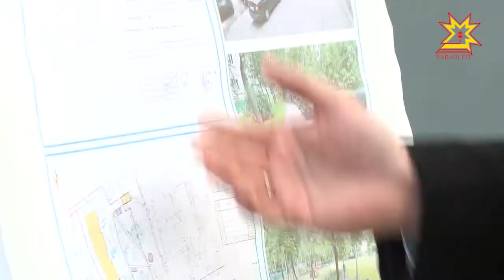Кил картишĕсене хăтлăлатас ĕç вĕçленнĕ, йышăнма вăхăт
Кăçал тĕп хулара пурнăçланма тытăннă «Хăтлă хула тавралăхĕ» федераци программипе килĕшÿллĕн Шупашкарти 25 çурт картишне тирпей-илем кĕртнĕ. Ун валли нухратăн пысăкрах пайне патшалăх хыснинчен уйăраççĕ, ыттине — 3 процентпа танлашаканнине - халăх пуçтарать. Паянччен туса ĕлкернĕ подряд организацисем ĕçсене вĕçленĕ. Çавăнпа та халĕ пуçаруллă ушкăнсем йĕркелесе çурт картишĕсене йышăнма пуçланă.